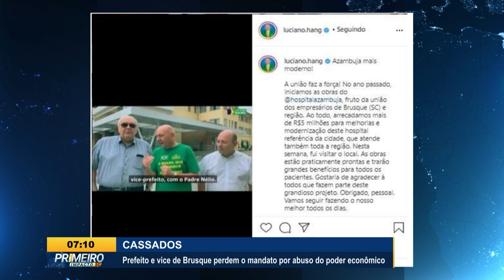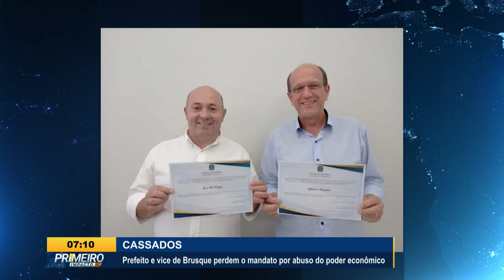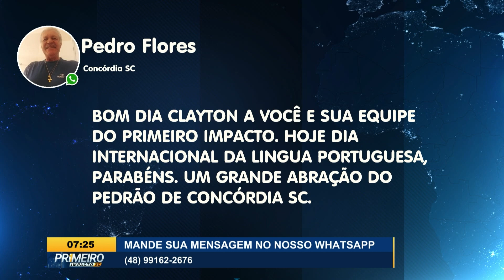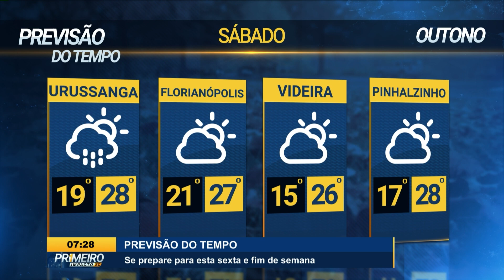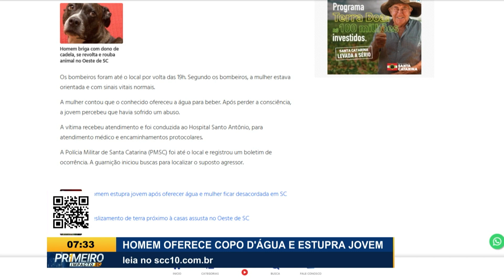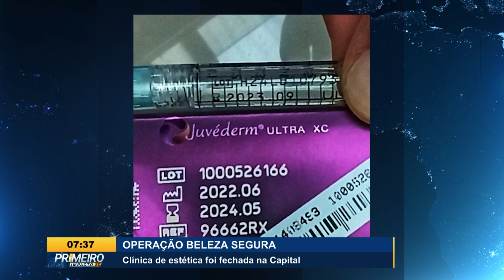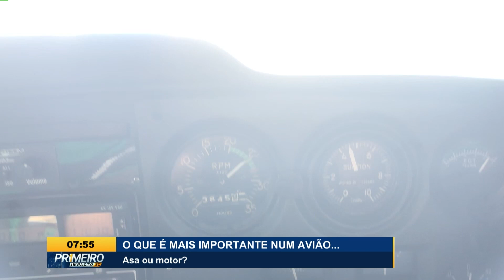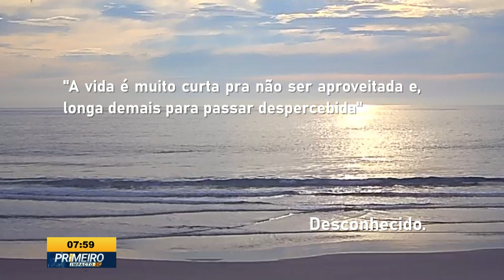Confira a edição completa do Primeiro Impacto SC | 05/05/2023